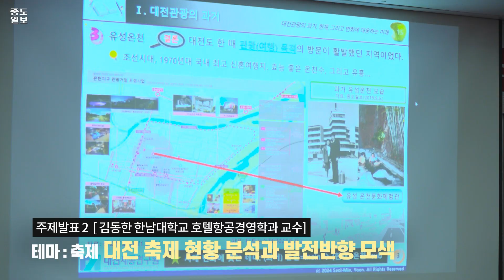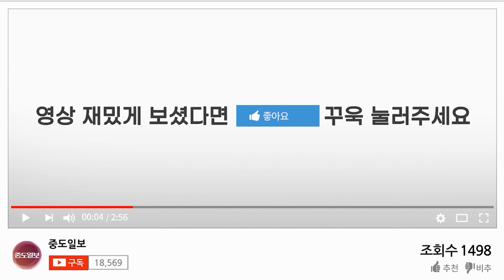꿀잼도시 대전! 관광 축제 활성화 해법을 찾는다. (중도일보 73주년-대전상공회의소 92주년 기념 경제세미나)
중도일보와 대전상공회의소, 대전세종연구원이 14일 대전 유성 계룡스파텔 지하 1층 태극홀에서 '꿀잼도시 대전, 관광.축제 활성화 해법을 찾는다'를 주제로 경제세미나를 개최했습니다.

중도일보 창간 73주년, 대전상공회의소 창립 92주년을 맞아 열린 이날 행사에는 유영돈 중도일보 사장과 정태희 대전상의 회장을 비롯해 이장우 대전시장, 이상래 대전시의장, 설동호 대전교육감, 함종덕 하나은행 대전세종본부 지역대표 등 경제계.학계.교육계 등 유관기관 관계자 200여 명이 참석했습니다. 2부 행사로 진행된 주제 발표에는 대전관광의 과거 현재 그리고 변호에 대응하는 미래와 대전축제 현황 부석과 발전방향을 모색을 테마로 주제발표가 있었고 지역 축제 및 관광을 전공한 대학교수와 기관장, 연구원들이 참여하는 토론이 진행됐습니다.

행사 주요 장면을 영상으로 구성했습니다.